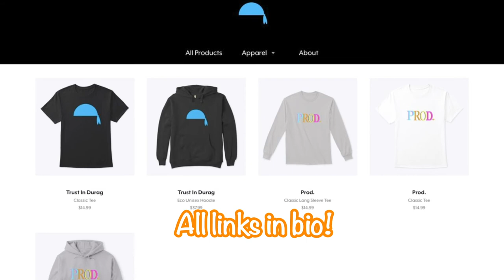Grinding Weapons in Modern Warfare (Quarantine Vlog #8)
Hopefully you guys like our new vlog series!!!